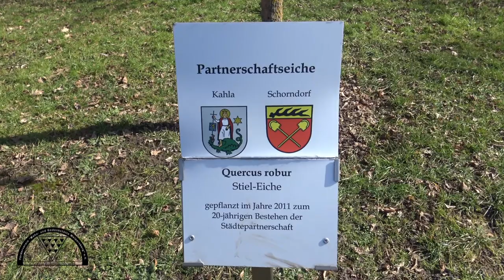W76 - Dieter Stops - Partnerschaftsverein Kahla